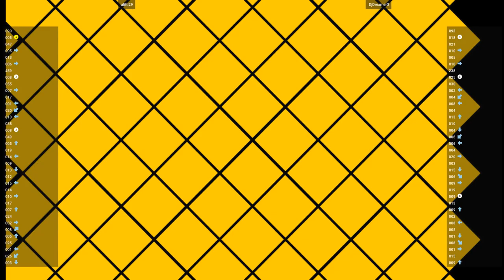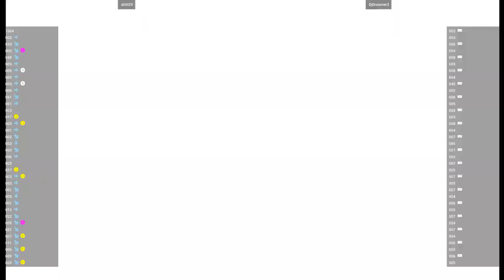CVS2 🕹 alittl29 VS DjDreamer3